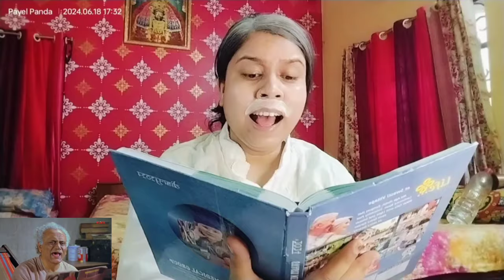Chhoto Bou | Movie Scene | Kali Banerjee, Devika Mukherjee | payel Panda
Watch the Dramatic Scene "অন্ধ বাবা যখন সংসারের বোঝা" from Bengali movie "Chhoto Bou". Starring Kali Banerjee, Devika Mukherjee & Others.

Cast: Prosenjit Chatterjee, Devika Mukherjee, Ranjit Mallick, Sandhya Roy, Soham Chakraborty, Kali Banerjee, Meenakshi Goswami, Sanghamitra Bandyopadhyay, Ratna Ghoshal, Aloka Ganguly, Smitha Sinha, Arpita Chakraborty, Salil Dutta, Shankar Ghosh, Khudiram Bhattacharya, Bhabesh Kundu, Nimu Bhowmian on-demand video streaming platform, is a joint venture of Angel Television Pvt I td

an on-demand video streaming platform, is a joint venture of Angel Television Pvt. Ltd. which is also popularly known as "Angel Video" and "Angel Digital" a leading content house entertaining bengalis all over the world since four decades. It is available on both Android as well as iOS and in Web. It is Chromecast enabled also!

Movies Stories

Originals

Music

Kids

Audio